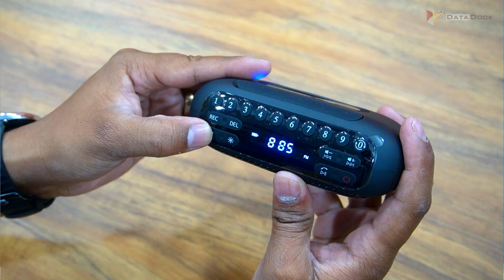3 Best Gadgets You Can Buy Online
3 Best Gadgets You Can Buy Online
Let's be on Social :
Thanks,
Data Dock